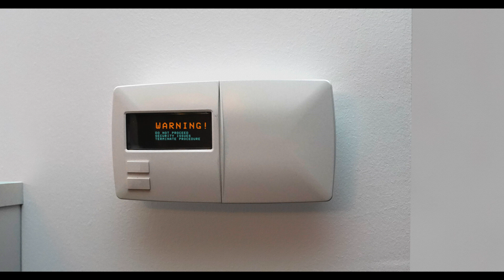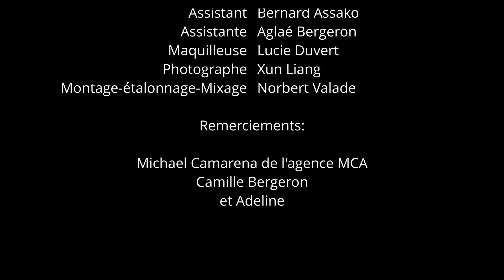Connectée (la génération connectée)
Une mère (Agnès 30 ans), et son fils (Nathan de 8 ans) vivent dans une maison moderne hyper connectée, la grand-mère (Marie 50 ans) vient passer la journée pour garder son petit-fils qui n’a pas école, c'est l'hiver et il fait très froid dehors. Nathan qui est un petit filou, est agacé que sa grand-mère lui demande de ranger sa chambre, il décide de lui faire un mauvais coup. (Présenté au Nikon Film Festival)
Réalisateur: Norbert Valade